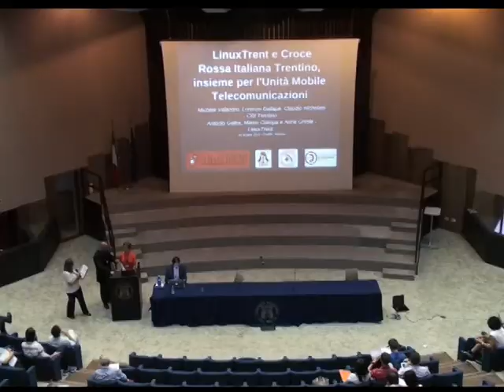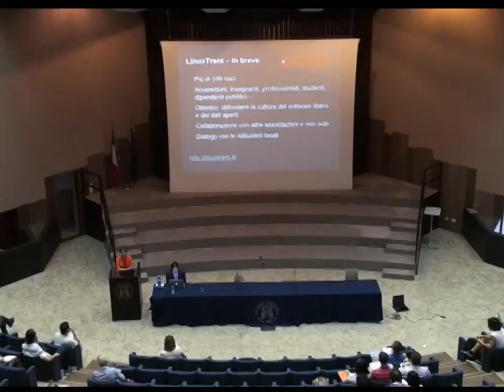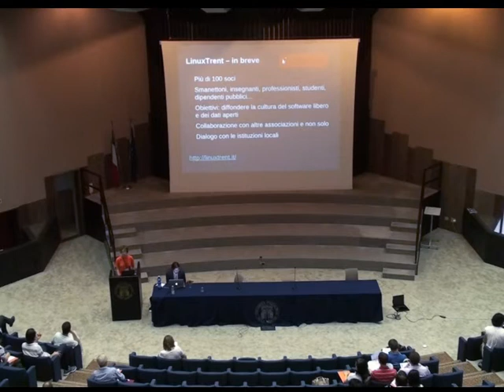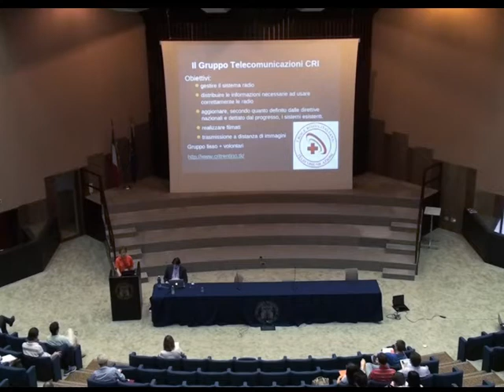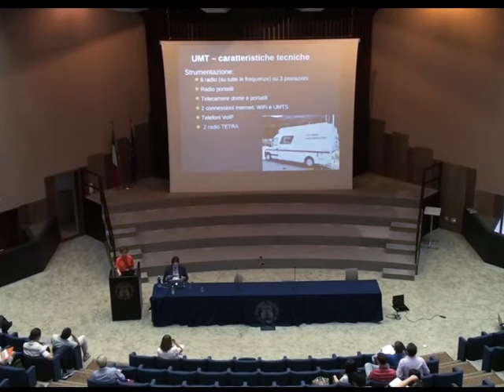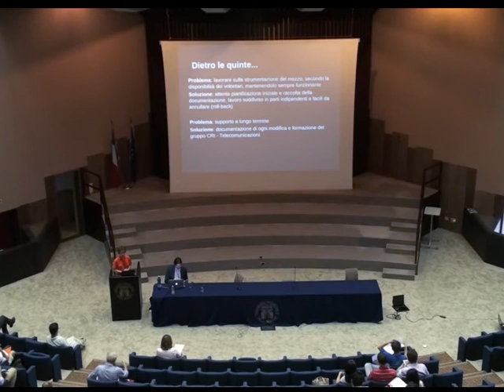CONFSL 2012 ANCONA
NADiRinforma propone CONFSL 2012 tenutasi il 22/23 giugno 2012 ad Ancona.
Interventi di:
Annie Ghislo: LINUX TRENT e la Croce Rossa Italiana Trentino insieme per l'Unità Mobile Telecomunicazioni
Riprese a cura del gruppo CONFSL
Montaggio a cura di Paolo Mongiorgi per NADiRinforma